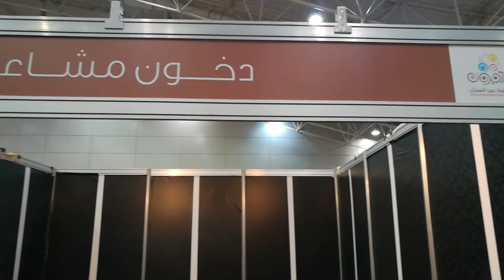معرض منتجون تغطية دخون مشاعل وادي الدواسر للطلب 0536396395 انستقرام msael_alwadany